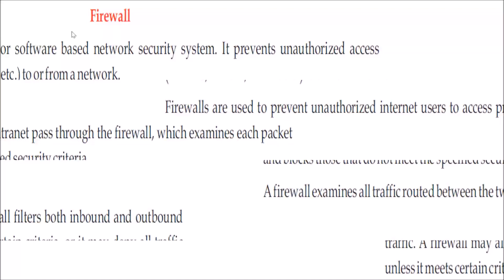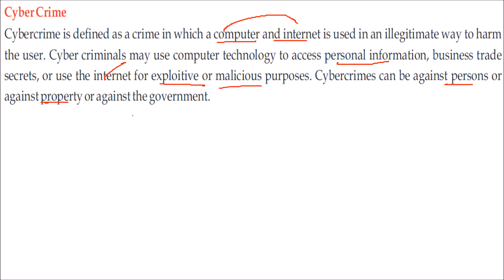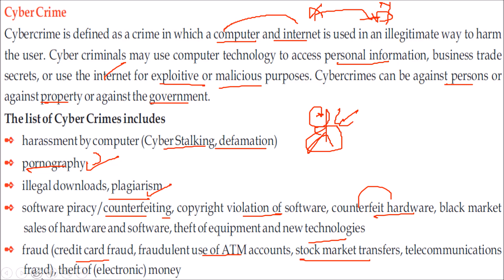WHAT IS CYBER CRIME IN HINDI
PHP: The Complete Reference
PHP and MySQL Web Development
PHP and MySQL for Dynamic Web Sites
Stopvirus F-Secure Antivirus - 10 Users, 1 Year (Activation Key Card)
eScan Anti-Virus with Cloud Security - 5 Users, 1 Year (CD)
Quick Heal Total Security Latest Version - 2 PCs, 3 Years (DVD)
McAfee Total Protection- 1 User, 1 Year (Email Delivery in 2 hours- No CD)
Kaspersky Antivirus Latest Version - 3 Users, 1 Year (3 Individual keys, 1 CD)
Quick Heal Total Security Latest Version - 5 PCs, 1 Year (DVD)